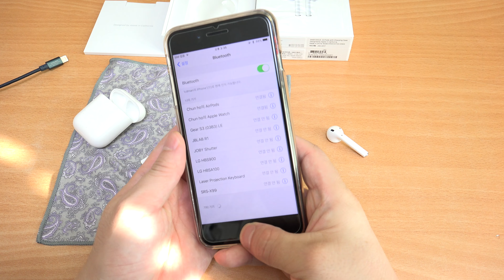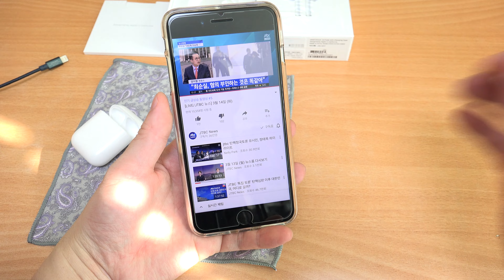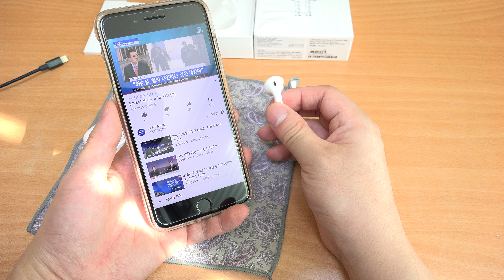애플 에어팟 실제로 써보면 의외로 괜찮은 점